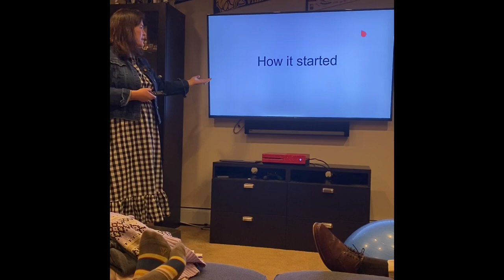Happy Mother’s Day